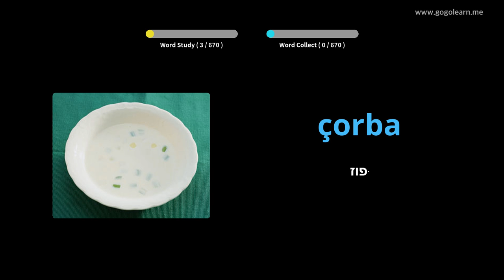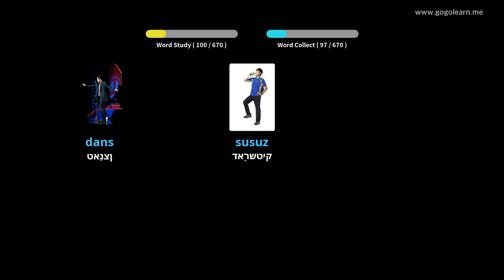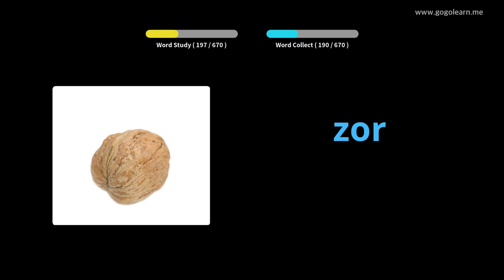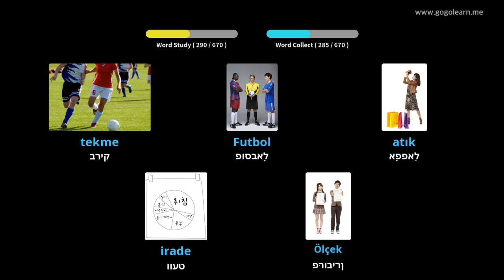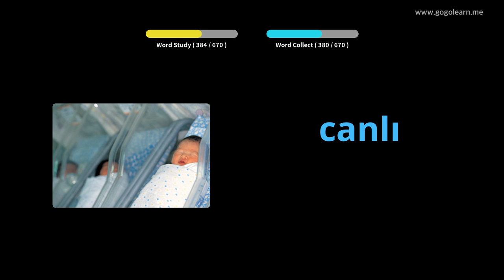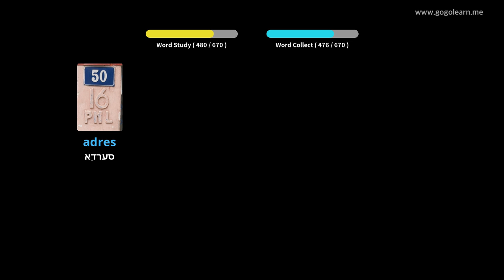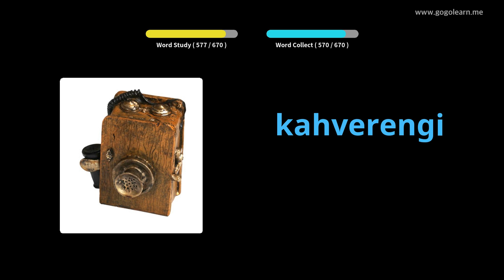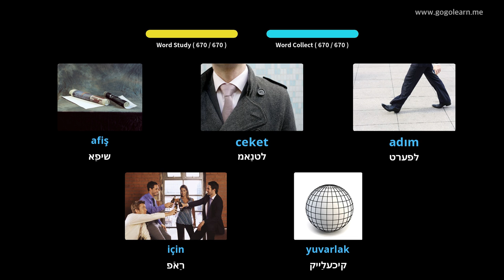טערקיש וואָקאַבולאַרי קינדער | Golearn